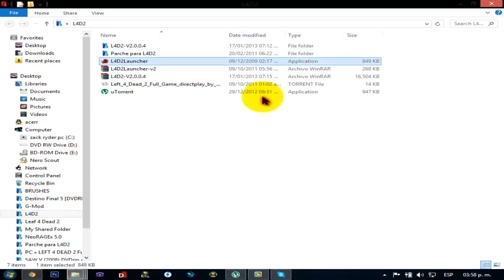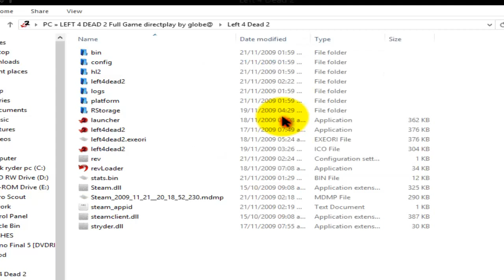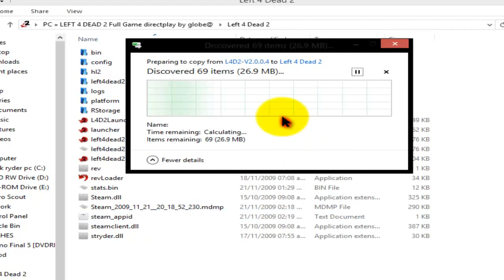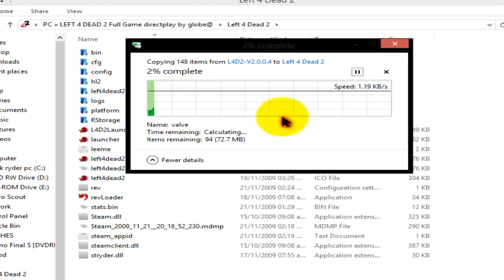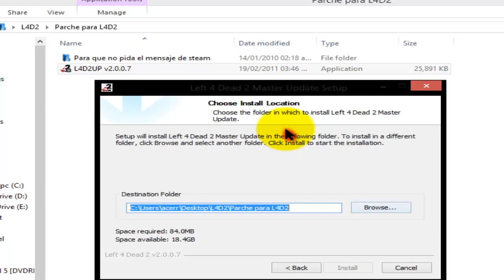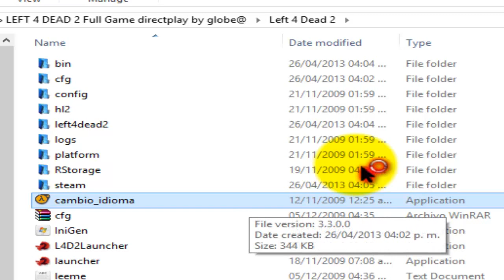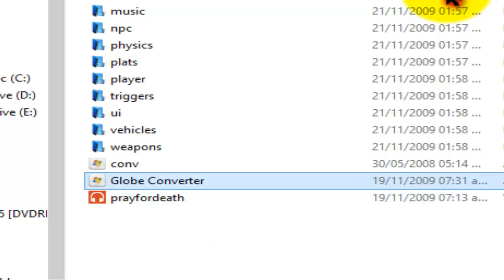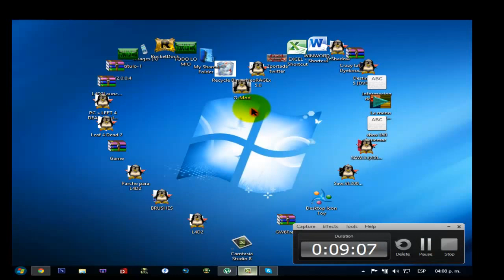Como crackear Left 4 dead 2 Mejor explicado libre de errores en español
aca el link del Juego

.(0 0)
.---oOO-- (_) .
' oOO
. ooO Ooo

Skype del director : electro71-Rpm Network Director